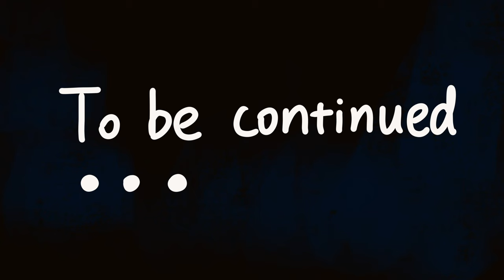Procreate Animation VLOGMAS Challenge #7 | How They Defeat A Bad BOSS (Part1)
Hello, I make videos of drawings, illustrations and animations for this channel.
This is the VlogsMas #7 of my original animation work called "The Forest Trouble Consulting Firm". PoPo Bear and Fafa Foxie are in trouble today!!
Two Characters FaFa Foxie and PoPo Bear are going to challenge new things for everyday till 25th December. Hope you enjoy the animations!

day43

★★★About BGM★★★
Twin Musicom的We Wish You a Merry Christmas根据知识共享署名 4.0许可授权用户使用。